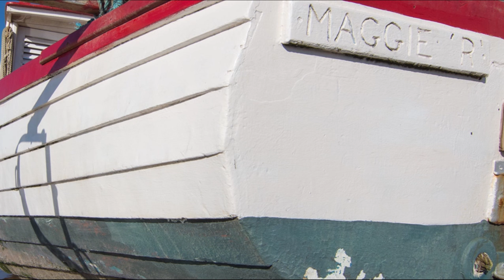Nikon D7200 and Tokina 11-16mm F2.8 video and photo samples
Video and photo samples from Meols on the Wirral peninsula using the Nikon D7200 DSLR camera and the Tokina 11-16mm F2.8 ATX PRO II wide angle lens.